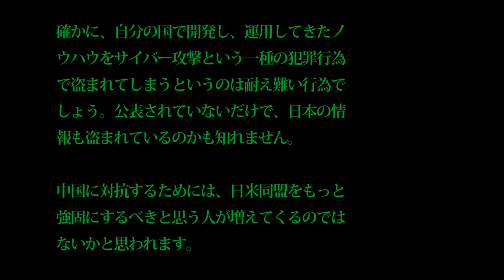【通勤中に防衛を】日米での合同練習、潜水艦を探す！潜むどちらが上か日米での訓練開始に注目が・・・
関連動画
平成３０年度米国における米海兵隊との実動訓練（アイアン・フィスト）
【米韓同盟の行方】マティス元米国防長官「韓国の民主化を守った米軍…同盟ない国家は滅びる」
【海外の反応】海上自衛隊が初の日米英3ヵ国共同訓練に参加！護衛艦いずもやP-1哨戒機も　海外「まさに最強！これ以上のものはないだろう」

引用・転載「出典：海上自衛隊ホームページ」
引用・転載「出典：航空自衛隊ホームページ」
引用・転載「出典：陸上自衛隊ホームページ」

【米第7艦隊】米原子力空母「ロナルド・レーガン（CVN－76」周辺海域の警戒任務に横須賀基地から出港
平成３０年度国内における英陸軍との実動訓練（ヴィジラント・アイルズ）
【米軍との訓練】米韓訓練は「無駄遣い」と言いながらも日米訓練は逆に強化【韓国メディア】
【日米印合同訓練】毎年恒例の陸奥湾での機雷処理の合同訓練にインド海軍が初参加
米軍「韓国を仮想敵国としてエントリーした。日本と共同で軍事演習やるわ」　終わったな…| 最新ニュース  - 247 Japan